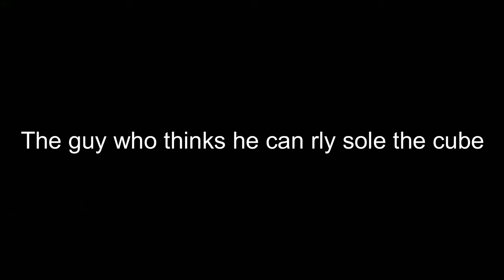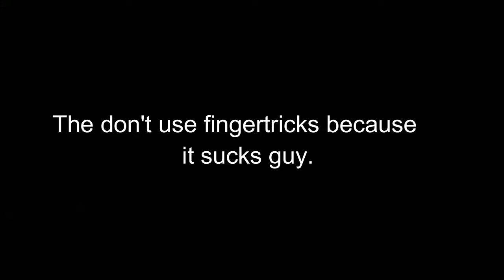Cubing Streotypes 1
Cubing stereotypes.